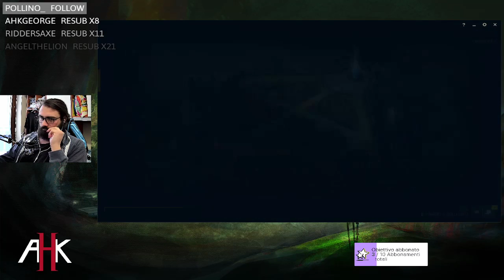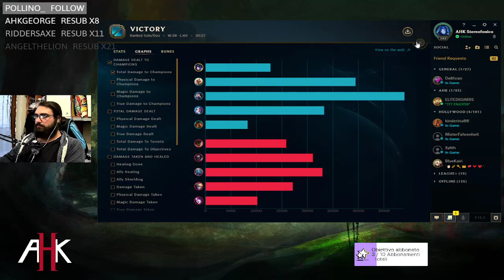SEJUANI JUNGLE VS KAYN 12.5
and talk to me live (i can speak italian and english). Also consider following and turning on the notifications to join every live stream I do.
💙 If you want to support my contents but you don't know how:
🎮 Join my server in Discord to talk with me . There I also post updates for new content

🎨 The background you see in these videos was made by Mattia Colombrita. Follow him on Instagram and Artstation